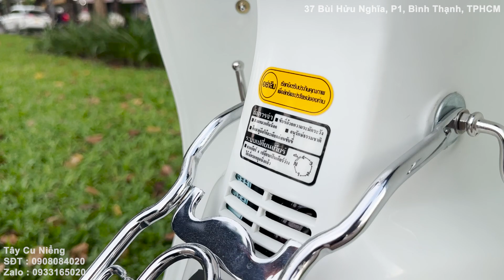Xe Dọn Mới sau 1 năm ra sao tại Tiệm TÂY CU NIỂNG, so sánh giũa xe A Dũng 06637 và xe A Nam 2025